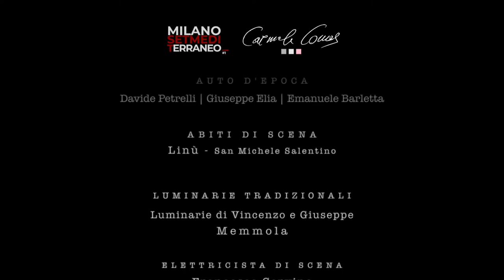MILANO SET MEDITERRANEO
In occasione della 6ª edizione del Photo Vogue Festival, Istituto Italiano di Fotografia (IIF) e la direttrice creativa del brand wedding Carmela Comes hanno presentato Milano Set Mediterraneo, un evento tra fotografia, alta moda wedding e arte che è stata un’immersione multisensoriale ed
esperienziale nelle tradizioni e nelle eccellenze del tipico matrimonio pugliese.

L’evento è stato aperto dal saluto istituzionale del Direttore di IIF Maurizio Cavalli, dal coordinatore dell’evento Vitantonio Marzano e dal sindaco di San Michele Salentino Giovanni Allegrini. Protagonista dell’evento la collezione Hera Luxury wedding 2022 firmata Carmela Comes valorizzata attraverso dinamici shooting fotografici e dalle coreografie del corpo di ballo Creatura Dance Research ideate da Nicola Simonetti.